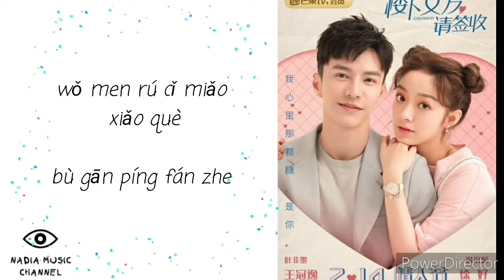暖暖的天空 nuan nuan de tian kong -張芸喬 zhang yun qiao. Ost girlfriend 楼下女友请签收